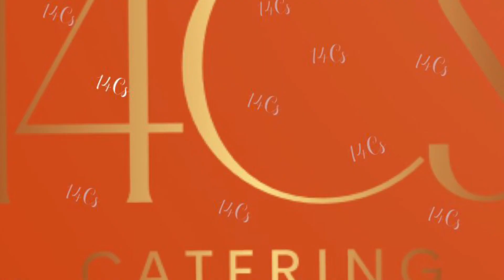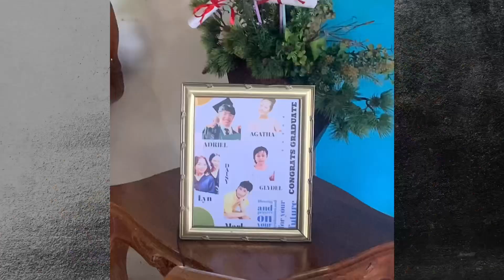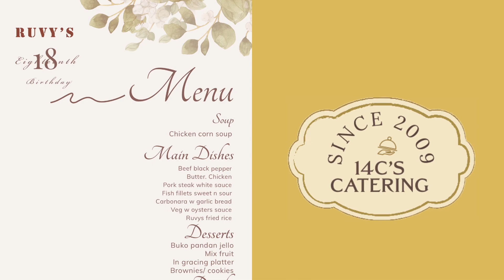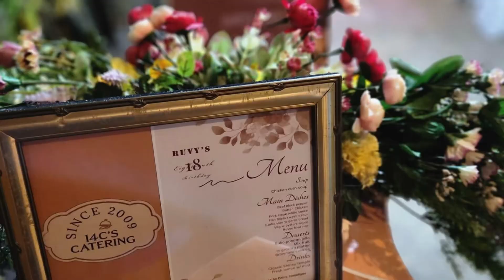“TOGETHER WE STAND STRONG “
14Cs WELCOME 2ND ANNUAL MEETING
2024 PRADO RESIDENCE